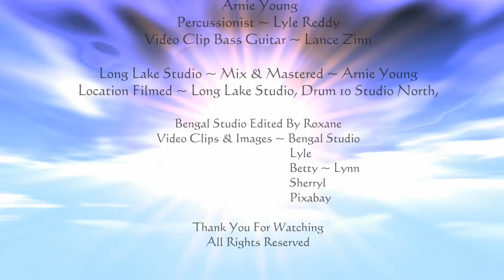Party of Eternity a song by ADL Project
Party of Eternity a song be ADL project released as a single in 2023